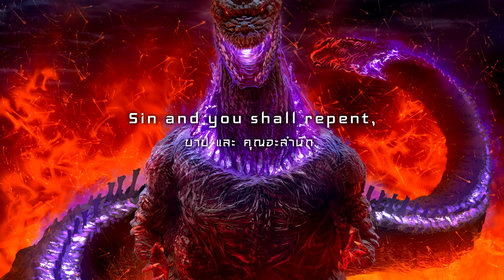"Under a Burning Sky" (11174) [Complete Suite] by Shiro SAGISU ― Shin Godzilla OST.【TH & ENG Lyrics】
Title Tracks : "11174_rhythm_united_choir* (Bonus track)", "11174_united_choir** (Bonus track)" and "11174_orchestra***"

Album : Shin Godzilla Music Collection [Japanese edition]
Produced, Composed & Arranged by Shiro SAGISU*
Choir lyrics : Mike Wyzgowski

Orchestra arrangement : Shiro SAGISU and TEHO (Takumi Matsumoto)**/***
Rhythm arrangement : Shiro SAGISU* and CHOKKAKU**
Choir arrangement : Shiro SAGISU

Piano rhythm : Junko Miyagi and Shiro SAGISU
All synthesizers & Rhythm programming : CHOKKAKU and Shiro SAGISU

Soprano : Catherine Bott
Mezzo-soprano, alto : Deborah Miles-Johnson
Tenor : Andrew Busher
Bass : Michael George

Conductor : Nick Ingman
Violin (1st Principal/Leader) : Perry Montague-Mason
Violin (2nd Principal) : Emlyn Singleton
Viola (Principal) : Peter Lale
Cello (Principal) : Martin Loveday
Contrabass (Principal) : Chris Laurence
Flute/Piccolo : Eliza Marshall, Anna Noakes
Oboe : Chris Cowie
Clarinet : Jon Carnac, Dave Fuest
Bassoon : Richard Skinner
French Horn : Laurence Davies, Nigel Black, Simon Rayner, Philip Eastop
Trumpet : John Barclay, Tom Rees-Roberts, Jason Evans
Trombone : Richard Edwards, Mark Nightingale
Bass Trombone : Andy Wood
Tuba : Owen Slade
Timpani : Stephen Henderson
Percussion : Frank Ricotti, Gary Kettel
Harp : Skaila Kanga

Orchestra contractor : Lucy Whalley and Isobel Griffiths
Session Management : Philip Bagenal, Yukiko Tanimoto and Yuiko SAGISU (Ro-JAM)

Recorded by Jonathan Allen, Simon Rhodes, Rupert Coulson and Shiro SAGISU
Recorded at Abbey Road, Eastcote and Air Lyndhurst Hall (London), Soundcity (Tokyo) and Beethoven (Paris)

Mixed by Masahiro Kawaguchi and Shiro SAGISU
Mixed at Beethoven (Paris) and Ro-JAM downstairs (Tokyo)
Final engineering : Motohiro Tsuji (The Master)

Mastered by Patricia Sullivan at Bernie Grundman Mastering (Hollywood)

Music Producer : Kyoko Kitahara (TOHO Music)
Director : Hisaaki Matsushita (KING RECORD), Rie Shimai
Associate Producer : Toshimichi Otsuki

Special Thanks : Makoto Inoue
Supervisor : Hideaki Anno